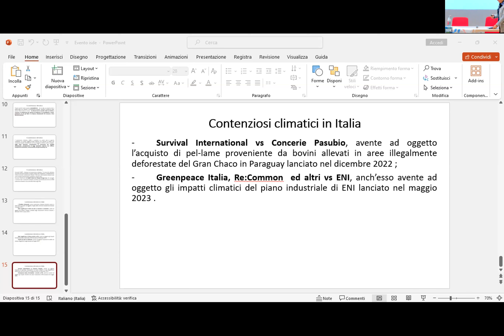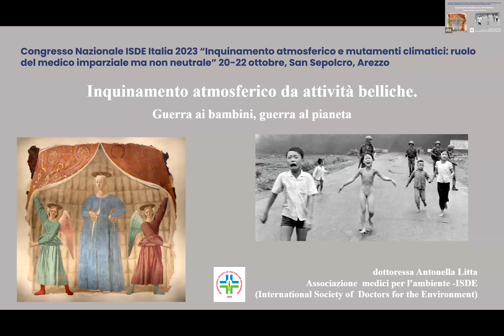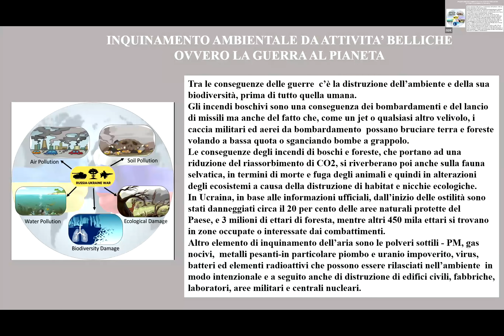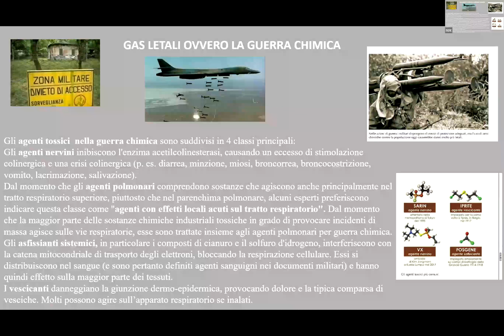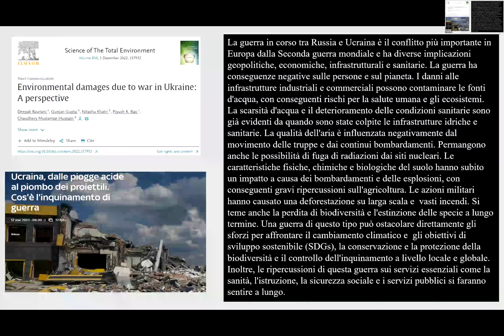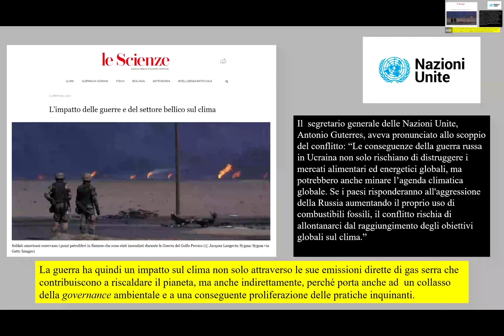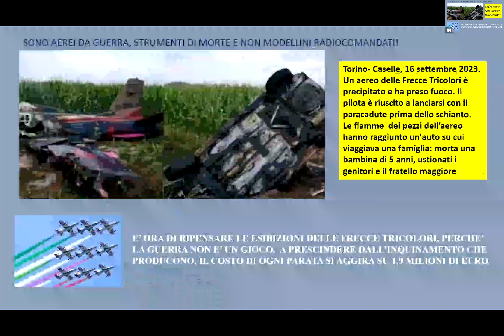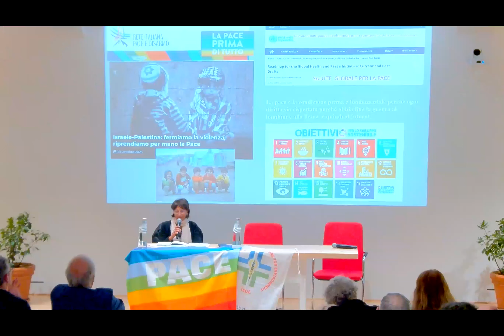Congresso ISDE2023: Inquinamento atmosferico da attività belliche , A.Litta( ISDE Italia)